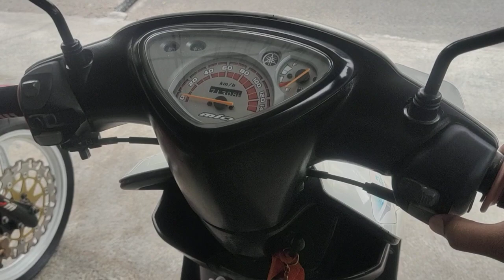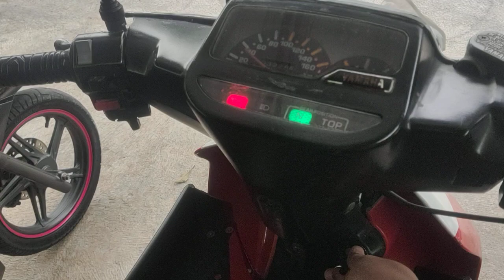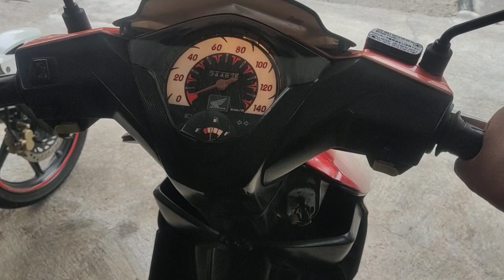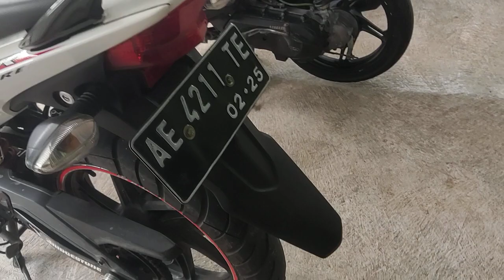Motor murah kualitas di utamakan datang dan buktikan sekarang juga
motor
motorcycle
motorola
motorcycle helmets
motorcycles for sale
department of motor vehicles
motor vehicle
motortrend
hyundai motor finance
motor city pizza
motor apraxia
motor aphasia
motor activity
motor age training
motor and sensory cortex
motor and vehicles
motor armature
motor and transmission
motor age
atlanta motor speedway
a motorist approaching a bicyclist should
a motorcycle
a motor unit consists of
a motor unit is
a motors
a motor rotation tester
a motorcycle game
a motor unit is made up of
a motorbike
motor bike
motor boat
motor boating meaning
motor bicycle
motor bike game
motor bike for kids
motorbreath strain
motor brushes
motor bike for sale
motor behavior
beaulieu motor museum
blue motor finance
british motor museum
bldc motor
bureau of motor vehicles
bismarck motor company
bengkel motor near me
blower motor
motor cortex
motor city comic con
motor city
motor cortex function
motor city soul food
charlotte motor speedway
motocross
charlotte motor speedway christmas lights
carrio motor cars
cuci motor terdekat
cortex motor
cara bayar pajak motor online
motor definition
motor development
motor driver
motor de arranque
motor drive pokemon
motor de arranque en ingles
motor diagram
motor development definition
motor division
motor dysfunction
dc motor
department of motor vehicles near me
deed of sale of motor vehicle
department of motor traffic
dc motor diagram
dual motor tesla
motor end plate
motor encoder
motor efferent neurons
motor engine
motor end plate definition
motor end plate function
motor en ingles
motor envy
motor efficiency formula
electric motor
electric motor repair near me
electric outboard motor
ebay motor
electric boat motor
ecm motor
eicher motor share price
electric motor bike
ebid motor
e motorcycle
motor function
motor flush
motor for bicycle
motor frame size chart
motor fla
motor freight tracking
motor function definition
motor freight
motor fuel
fine motor skills activities
ford motor credit login
fine motor activities
f motor rocket
motor grader
motor guide trolling motor
motor grader for sale
motor guide xi3
motor glider
motor game
motor generator
motor guard filter
motor glider for sale
gross motor skills
gaydon motor museum
gross motor skills examples
garmin trolling motor
great eastern motor lodge
garage door motor
galadari motor driving centre
gross motor activities
geneva motor show 2023
geneva motor show
motor home
motor home for sale
motor homunculus
motor home rentals
motor honey
motor hoist
motor home rentals near me
motor hub
hemmings motor news
honda motor indonesia
honda motor fiyat listesi
harga motor h2
h motors
how much is motor tax
home motor
motor inn
motor insurance
motor inn near me
motor inn motel
motor imitation is important for
motor inn estherville
motor impairment
motor in spanish
motor in english
motor imitation
indianapolis motor speedway
induction motor
i city motor
i motors
insurance motor database
is motor a vehicle
i motorcycle
motor jacket
motor jack
motor jacket womens
motor junkie
motor junction box
motor jeans
motor jack lift
motor jaro city
motor jeep
jones motor company
jackson motor company
james motor company
johnson county motor vehicle
jefferson county motor vehicle
jual motor bekas
jasper motor inn
jullundur motor agency share price
jet motor
jok motor
motor kit for bicycle
motor knocking
motor kit
mortal kombat characters
motor kv
motorkote
mortal kombat movie
kavir motor
kia motor finance
kedai motor near me
kerman motor
korean motor spares
kerala motor vehicle department
kayak motor
kotwals motor spares
motor learning
motor lift
motor lodge
motor learning definition
motor learning theory
motor locked up
motor lublin stal stalowa wola
las vegas motor speedway
louisiana department of motor vehicles
lesen motor
lego motor
light motor vehicle
l298n motor driver
la department of motor vehicles
la motor vehicle
la motor show
motor mount
motor mount replacement cost
motor mount replacement
motor meaning
motor mile motors
motor medic motor flush
motor mall
m motorsports
m motors
motor skills and fine motor skills
m motorcycle
motor motor yamaha
m motor sales
m motorsport logo
motor motor honda
m motor sales norwood ma
motor dc motor
motor neurone disease
motor neurons
motor neurons function
motor nerves
motor neuron definition
motor neuron diagram
motor neuropathy
motor nuclear
motor nervous system
motor neuron disease types
nj motor vehicle
new hampshire motor speedway
nj motor vehicle commission
nepean motor group
nj motor vehicle inspection stations
national motor museum
nl motor registration
motor oil
motor oil near me
motor oil brands
motor oil recycling near me
motor oil 5w30
motor output
motor oil disposal near me
motor oil coffee
motor or pay suffix
ohio bureau of motor vehicles
online motor tax
oil motor
o motor rocket
or department of motor vehicles
of motor neurone disease
on a boat motor
on motor bike
of motor registration
of motor insurance
motor proteins
motor planning
oiyomobil